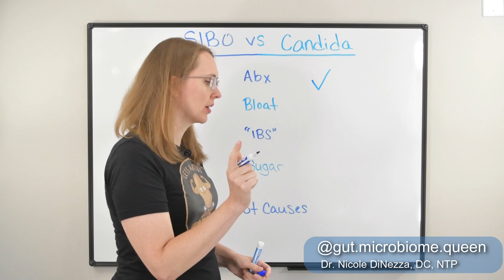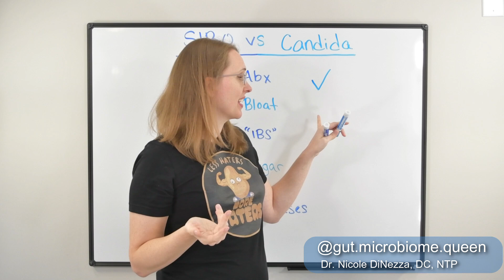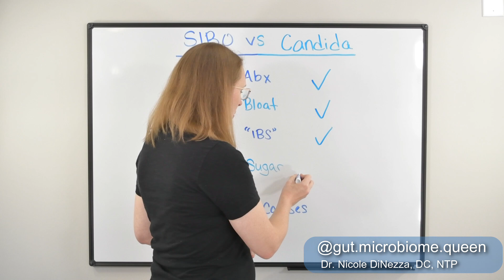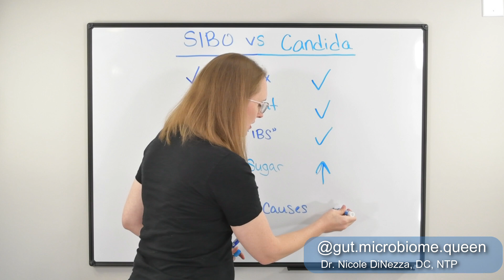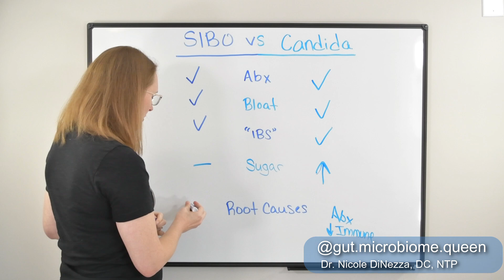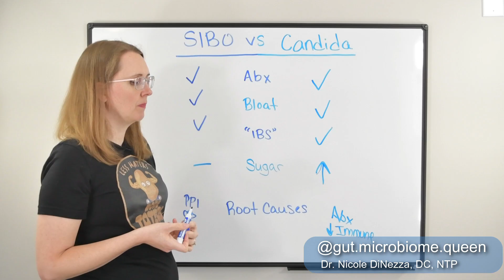SIBO vs. Candida: How to Tell the Difference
SIBO and candida have very similar symptoms (bloating, IBS), making it really difficult to tell them apart. So, how can you tell SIBO and candida apart? Is there a good test? Or are there any indicators that can tip you off to one or the other?